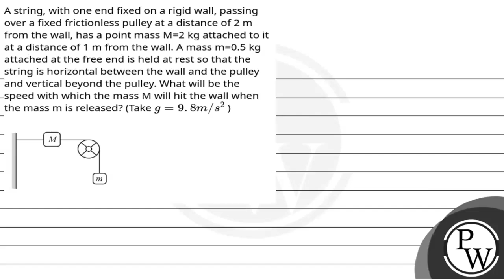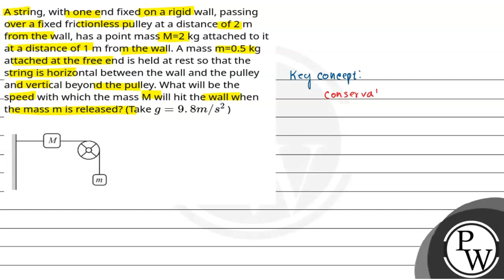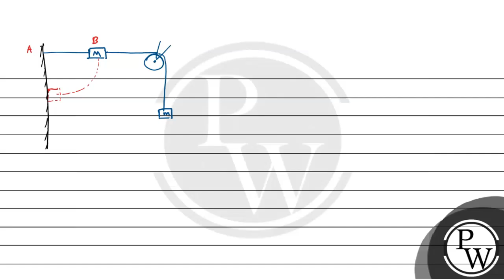A string, with one end fixed on a rigid wall, passing over a fixed frictionless pulley at a dist....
A string, with one end fixed on a rigid wall, passing over a fixed frictionless pulley at a distance of 2 m from the wall, has a point mass M=2 kg attached to it at a distance of 1 m from the wall. A mass m=0.5 kg attached at the free end is held at rest so that the string is horizontal between the wall and the pulley and vertical beyond the pulley. What will be the speed with which the mass M will hit the wall when the mass m is released? (Take g=9.8m/s2 )\n 📲PW App